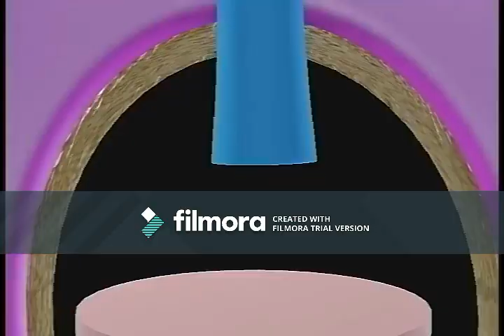ShapeTales: Theme Song (Early 1997) (Fanmade V1) (9th Version)